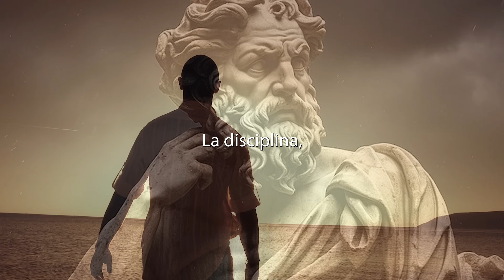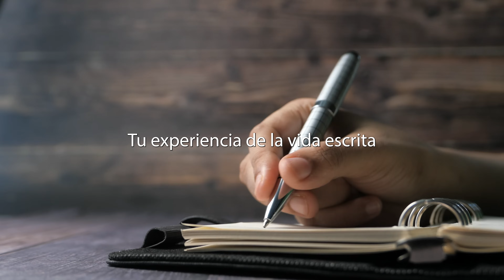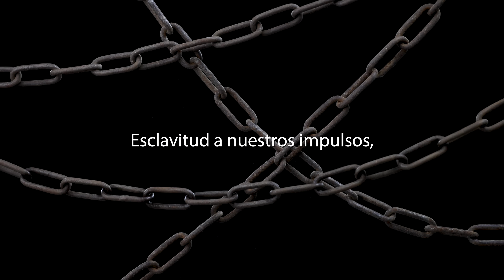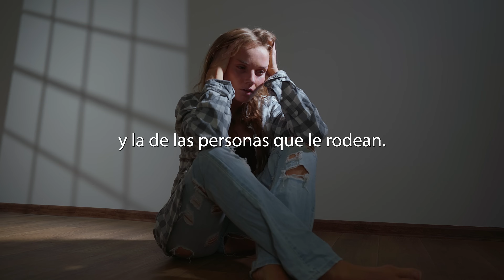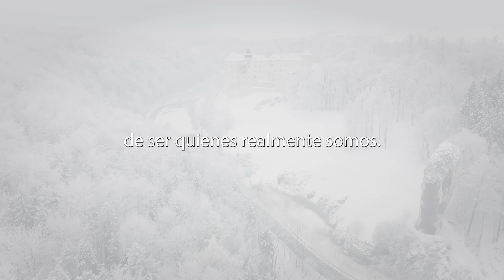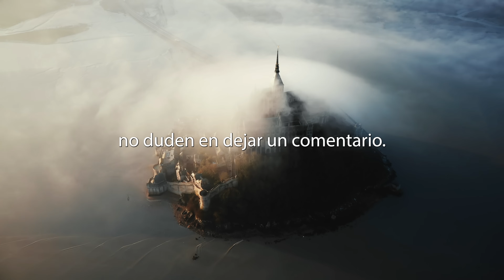El Poder de la Disciplina: Tu Pasaporte a la Libertad Auténtica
✅ ¿Te sientes atrapado en un ciclo de emociones y malos hábitos? ¿Buscas la verdadera libertad? Este video es para ti. Descubre cómo la disciplina, lejos de ser una restricción, es la llave a tu libertad auténtica. Aprende de los grandes líderes estoicos y cómo su disciplina les permitió dirigir imperios. Desentraña el poder oculto de la disciplina y cómo puede transformar tu vida de formas inimaginables. Dale un giro a tu vida, abraza la disciplina y toma las riendas de tu propio destino. ¡Haz clic ahora y comienza tu viaje hacia la libertad estoica!